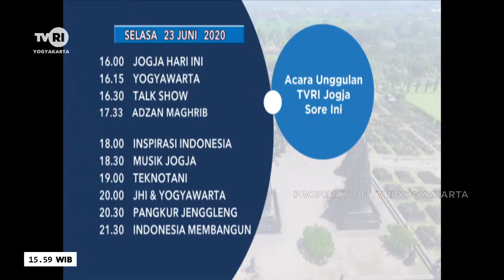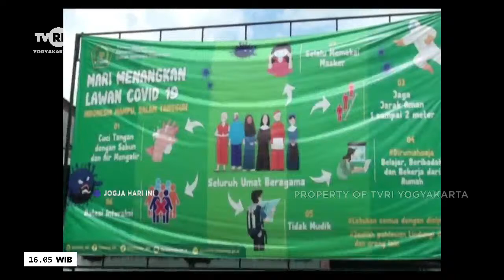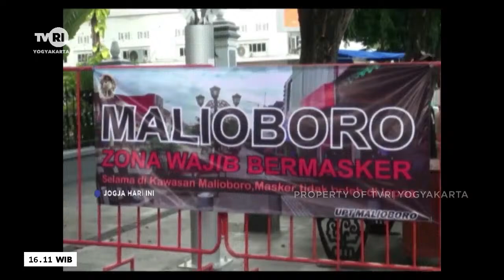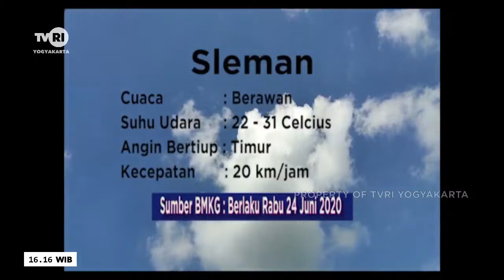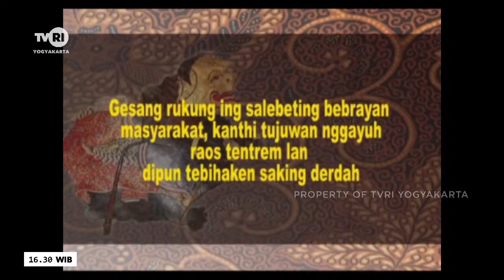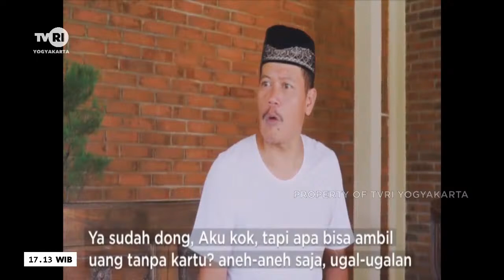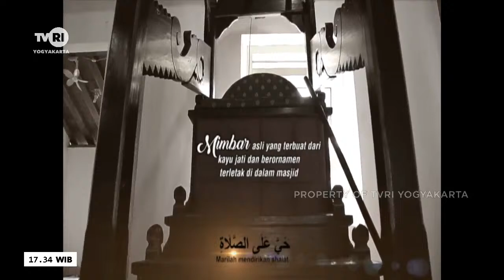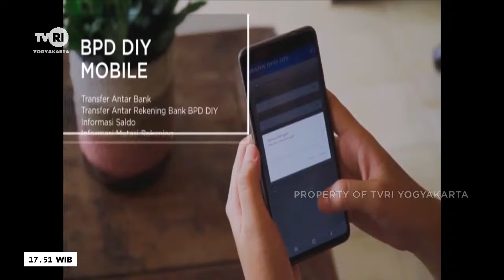SIARAN SELASA 23 JUNI 2020